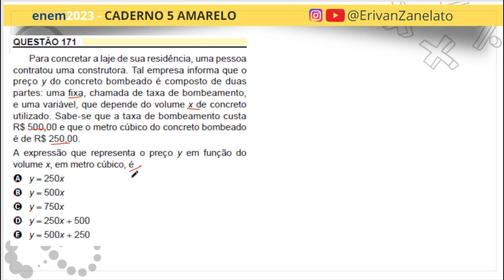Resolução Prova do ENEM 2023 | Gabarito enem 23 | questões resolvidas | questão 171 de matemática.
QUESTÃO 171
Para concretar a laje de sua residência, uma pessoa contratou uma construtora. Tal empresa informa que o preço y do concreto bombeado é composto de duas partes: uma fixa, chamada de taxa de bombeamento, e uma variável, que depende do volume x de concreto utilizado. Sabe-se que a taxa de bombeamento custa R$ 500,00 e que o metro cúbico do concreto bombeado é de R$ 250,00. A expressão que representa o preço y em função do volume x, em metro cúbico, é
A) y = 250x
B) y = 500x
C) y = 750x
D) y = 250x + 500
E) y = 500x + 250